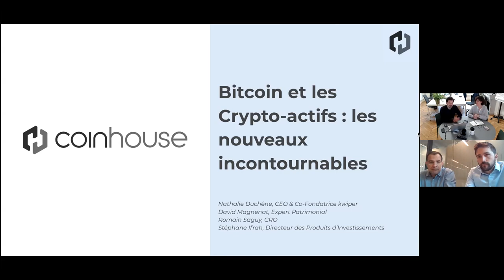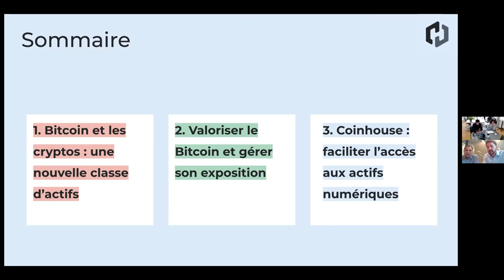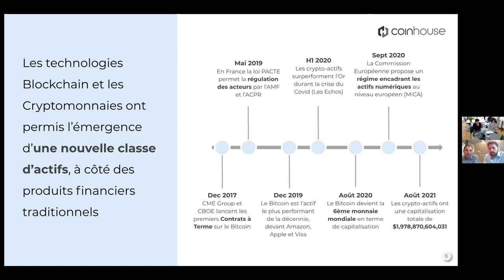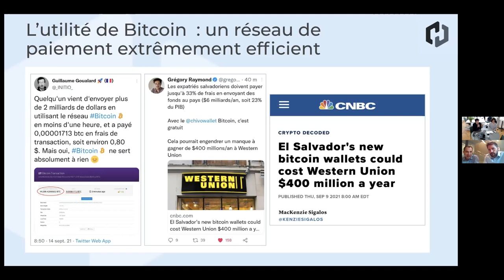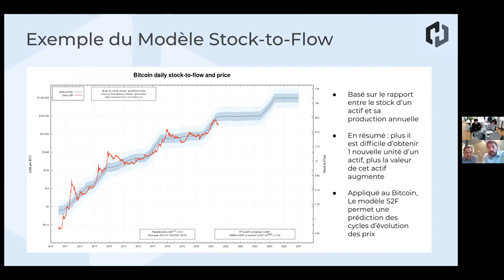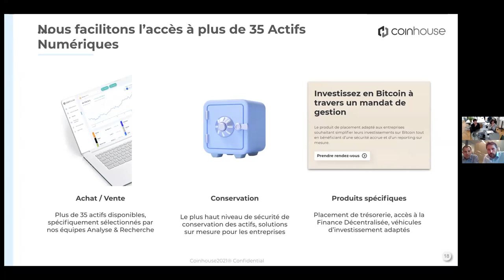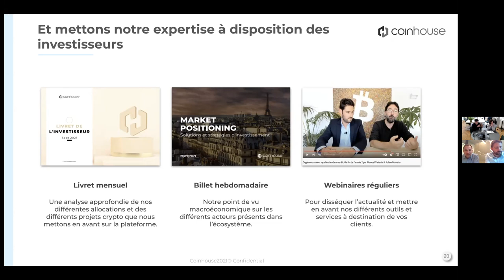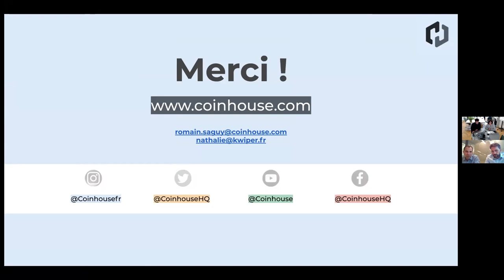[Replay Webinaire] Bitcoin et crypto-actifs, les nouveaux incontournables en gestion de patrimoine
Le webinaire de kwiper et coinhouse, qui s'est tenu le 25 novembre 2021, avait pour objectif de vous présenter les opportunités liées à l'investissement dans les cryptomonnaies.

Durant le webinaire, nous vous faisons découvrir :

- Nathalie Duchêne, CEO et cofondatrice de kwiper
- David Magnenat, Expert patrimonial kwiper
- Stephane Ifrah, Directeur des produits d'investissements chez Coin House
- Romain Saguy, Chief Revenue Officer chez Coin House

dans un panel de discussion interactif où vos questions seront les bienvenues. Ce webinaire vous permettra de vous faire un avis sur les cryptomonnaies. En une heure vous verrez :

✔ Les concepts et les réalités de l'écosystème des crypto-monnaies
✔ La réglementation des crypto-monnaies
✔ L'actualité des crypto-monnaies
✔ Les principaux défis à relever et les réponses à vos importantes questions avant d'investir dans les crypto-actifs

Découvrez en replay les interventions d'experts du sujet.

Belle écoute à toutes et à tous,